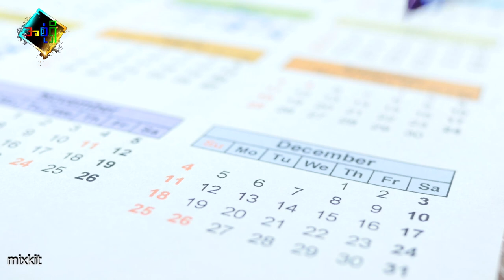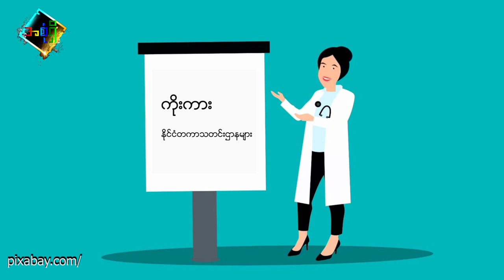ဗီဇပြောင်း ကိုဗစ်ရဲ့ အန္တရာယ်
အခုပျံ့နှံ့နေတဲ့ မျိုးဗီဇပြောင်း ကိုဗစ်ရဲ့ အန္တရာယ်ကြီးပုံနဲ့ လက်ရှိ အခြေအနေကို တင်ဆက်ထားပါတယ်။